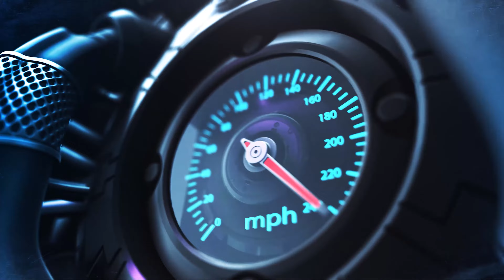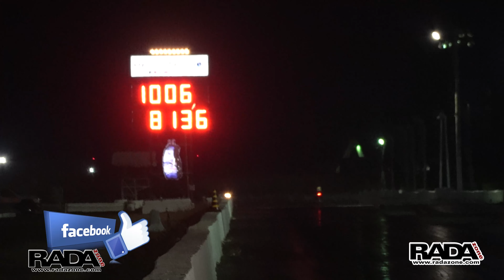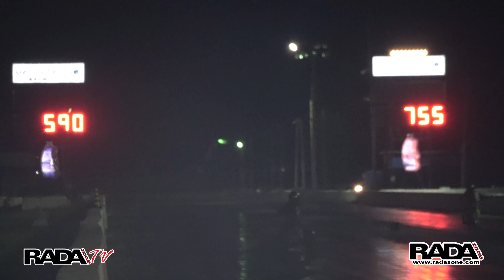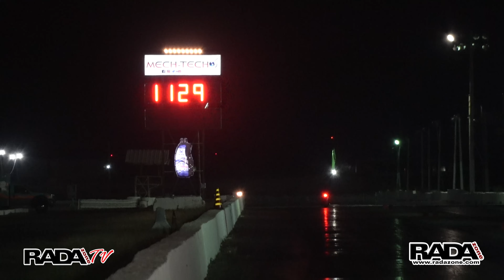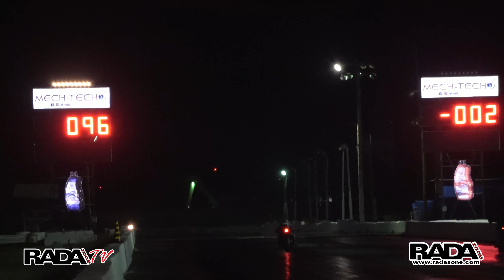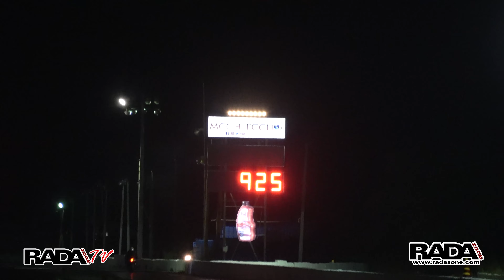NOCHE DE 2 RUEDAS SALINAS SPEEDWAY 19 MAYO 2023 I SEGUNDA PARTE I RADAZONE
NOCHE DE DOS RUEDAS SALINAS SPEEDWAY 19/MAYO/ 2023.

BUSCANOS EN:

Sábado a las 6:00 pm CBS Cable TV

Martes a las 2:00pm por el Canal 11.2